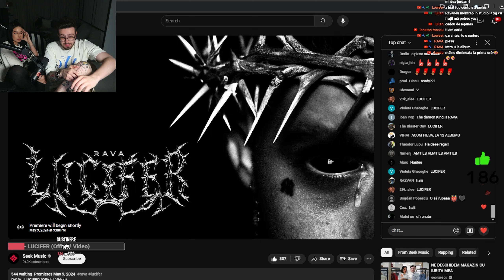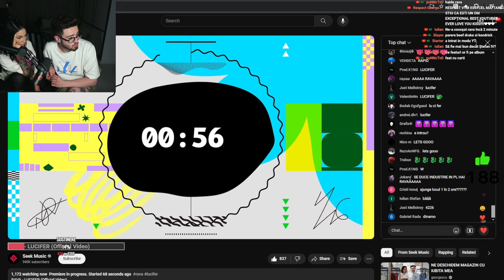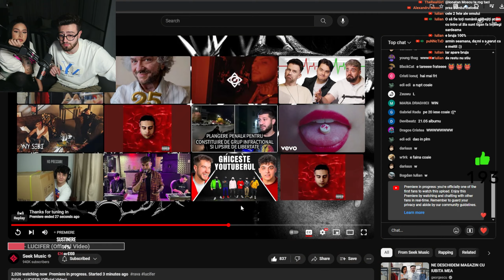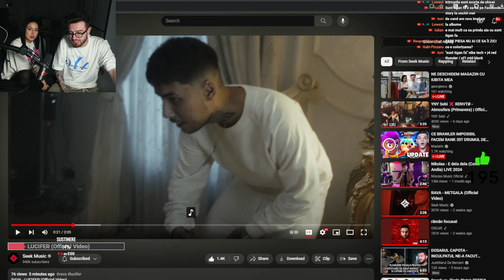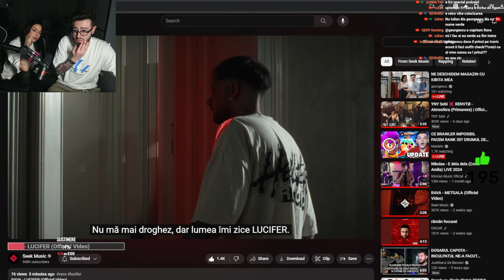RAVA Lanseaza ALBUM Pe 24 MAI ! Asta E Prima Piesa !